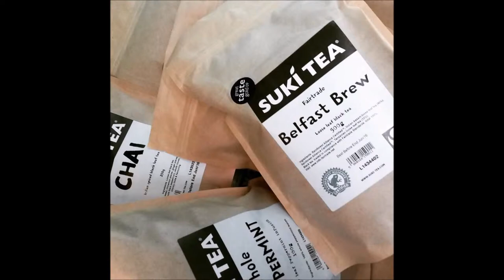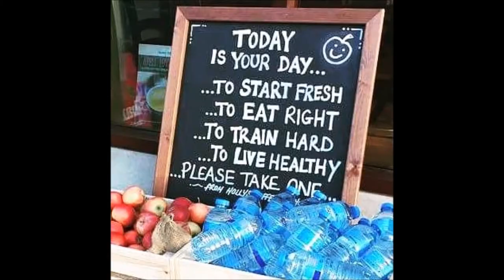1 year in the life of Hollys Coffee Co.